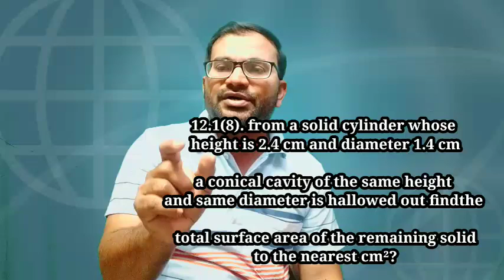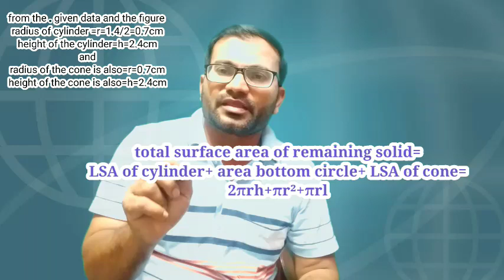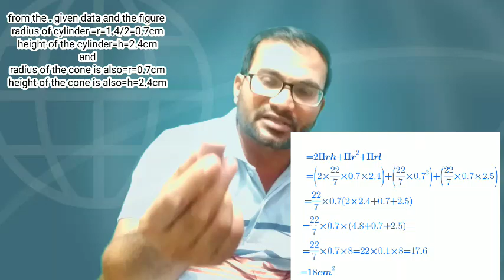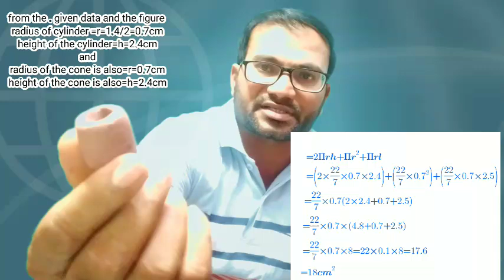new tenth surface areas and volumes 12.1(8th problem)